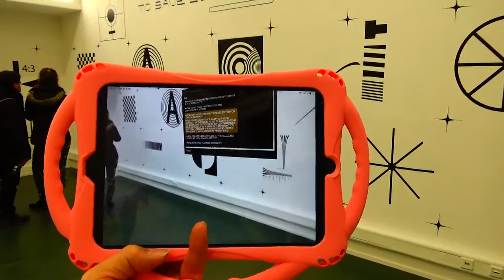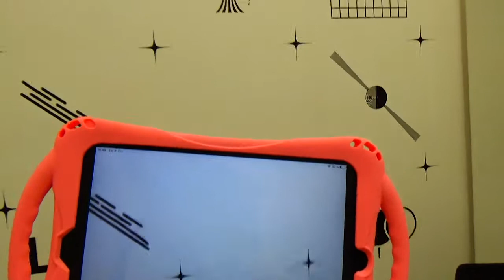Computer # Impressionen Jahresausstellung HfbK Hamburg # 9.2.2019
Über diesen Link können Sie sich die Playlist mit allen Filmen, die ich im Rahmen der Jahresausstellung aufgenommen habe, anzeigen lassen und komplett oder einzeln nach Wunsch anschauen (in den nächsten Tagen und Wochen kommen noch weitere Aufnahmen dazu.):

Via this link you can view the playlist of all the films that I have taken during the annual exhibition and view it completely or individually as you wish (in the next few days and weeks more shots will be added):